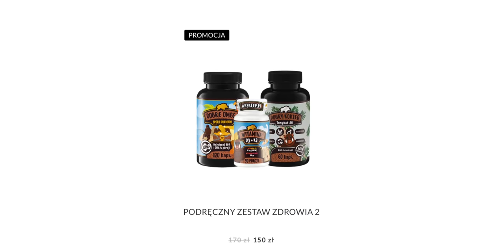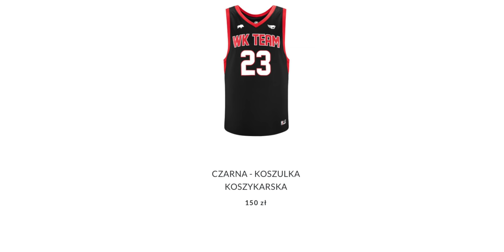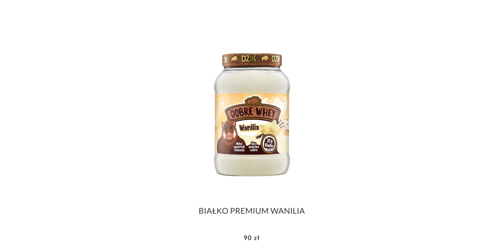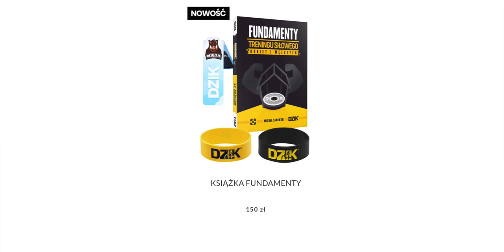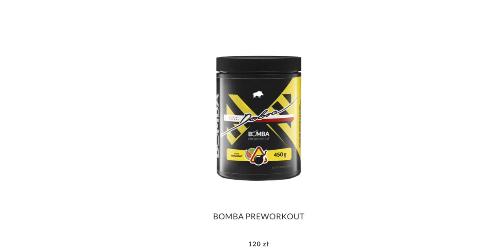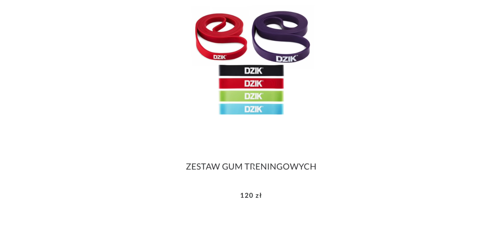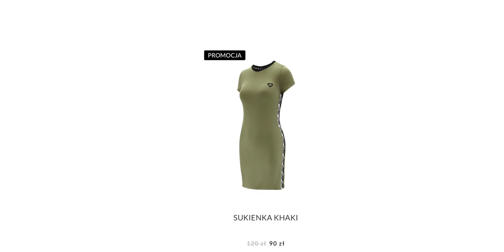NAJLEPSZY PREZENT NA ŚWIĘTA *CHALLENGE*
ZAINWESTUJ W SWÓJ TRENING - Cała Suplementacja w atrakcyjnych cenach (link skrócony)